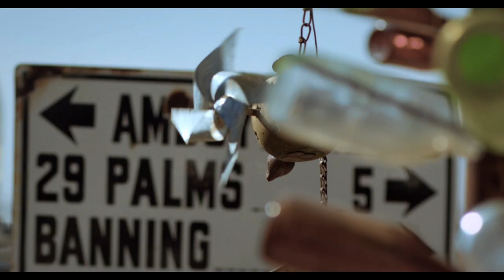The Bottle Tree Ranch